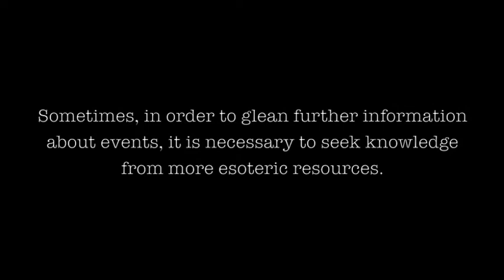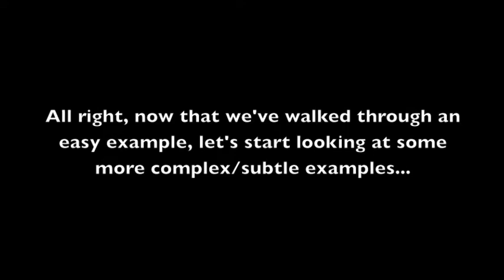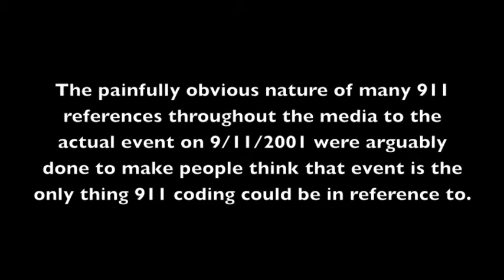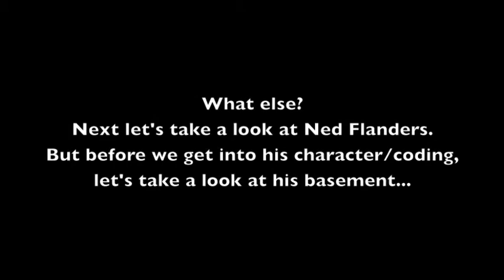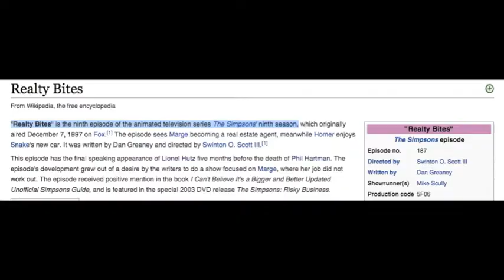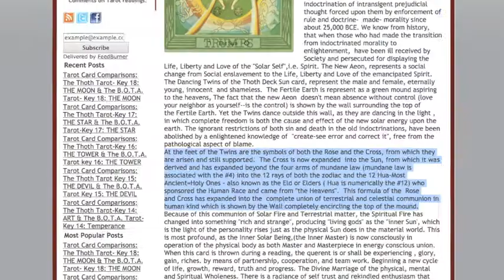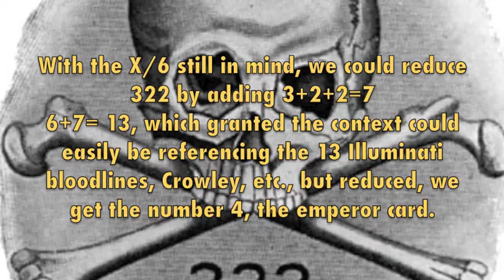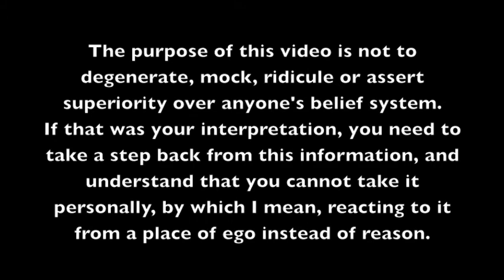America the Beast: Aleister Crowley, 666, Simpsons, Skull and Bones, Occult Worship & The Great Work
Looking at everything from Aleister Crowley and Skull and Bones, to the Simpsons and Super Bowl 50- learn about the esoteric methodologies that secretly connect our world.

All music is completely original and appears courtesy of myself.

ONE: THE THEORY OF THE TAROT